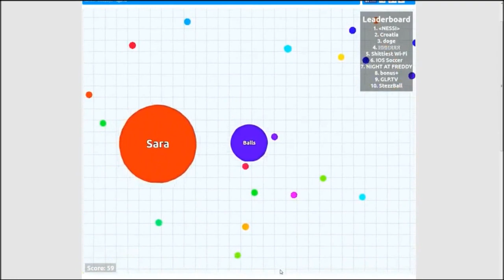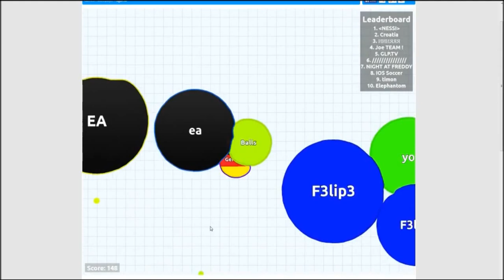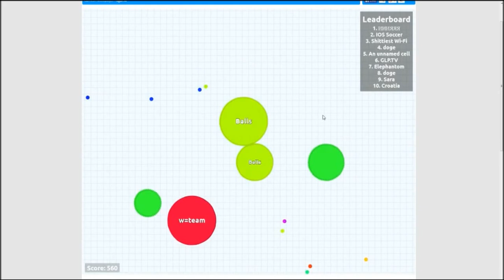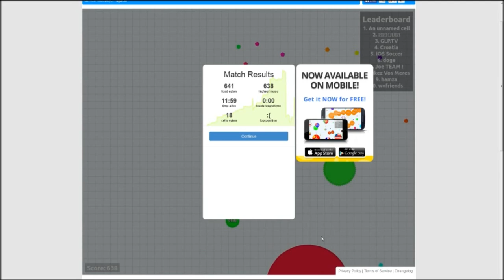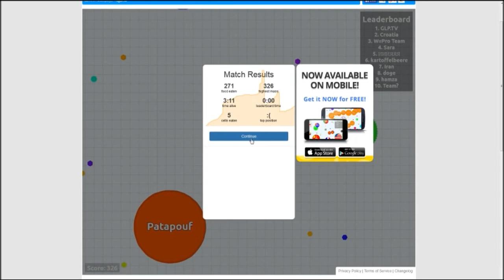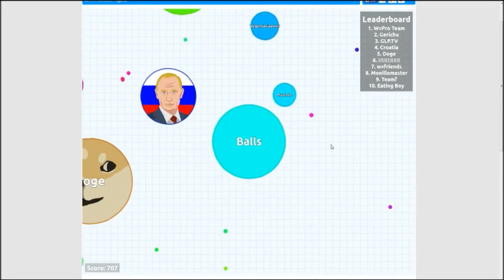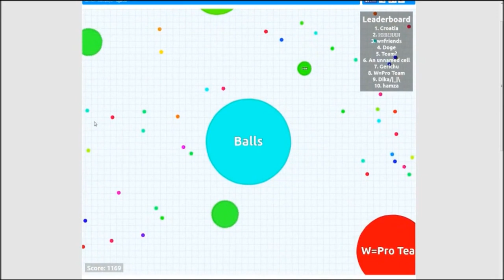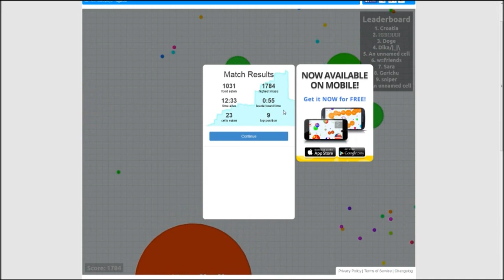Let's Play Agar.io with Richie and James!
Richie and Special Guest James taken on the flash based world of Agar.io.

But who has the biggest balls?

for more great content.